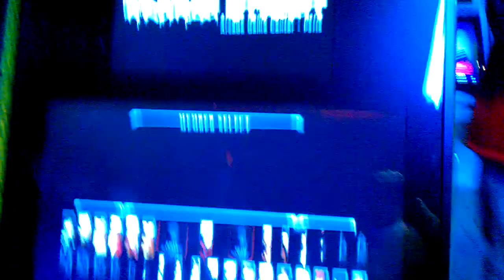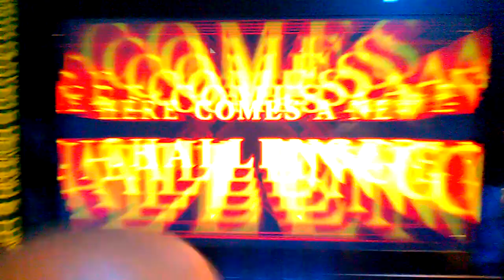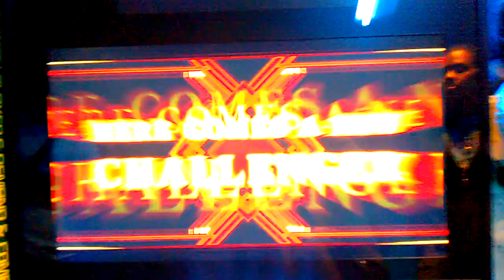Arcade Street 12/04/11 KOF XIII 2Pac VS Rocky partie 1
Défi entre 2Pac et Rocky en 3 match gagnant partie 1 à Arcade street (Paris Nation)